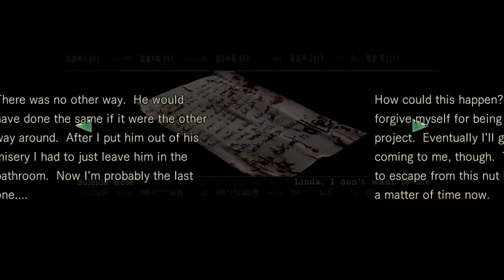Todai Plays: [PS4] Resident Evil HD Remaster Gameplay Part 17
Part 17

Chris continues to investigate the Residence and comes across a Residence Key 001. On his journey through this tentacle infested residence he finds his way into the bathroom where yet again another bathtub must be drained. In doing so Chris has come across the Control Room Key which he will find useful at a later time.